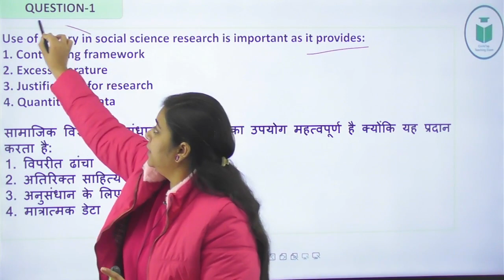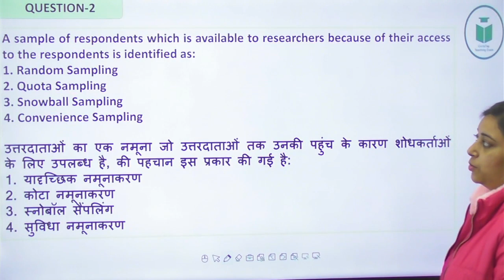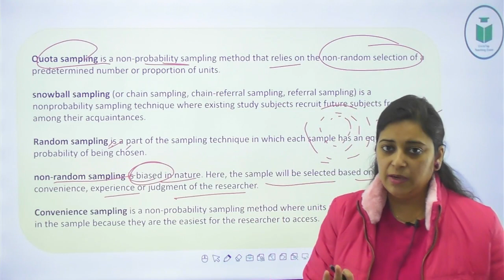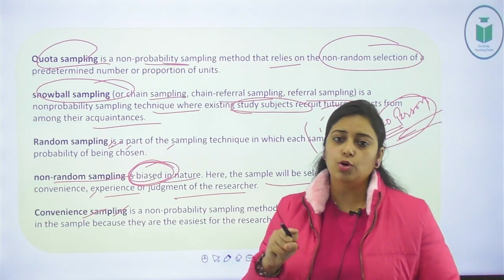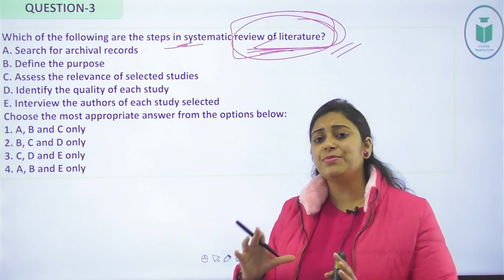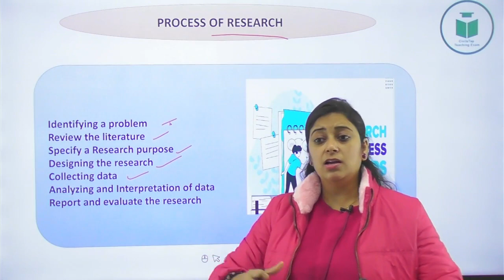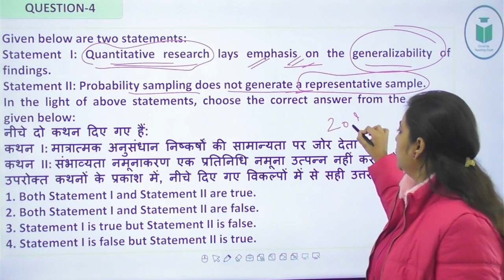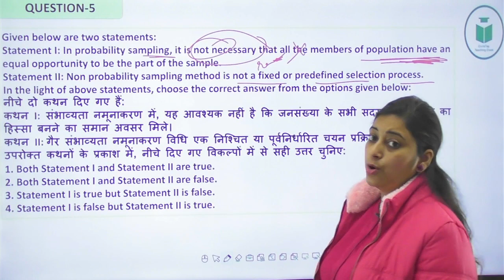UGC NET | Paper - 1 | Research Aptitude | Previous Year Paper 2023 | CivilsTap Teaching Exma